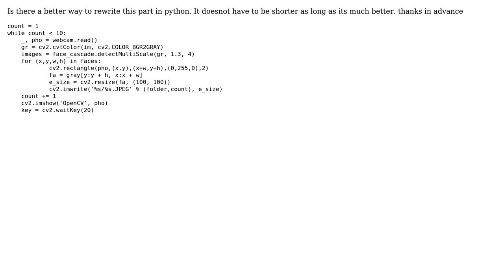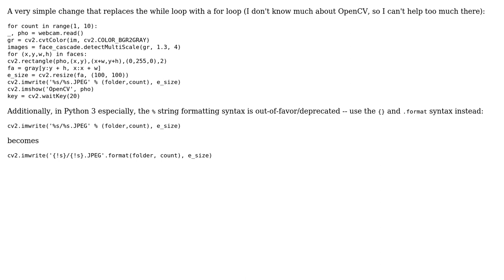Saving images using Opencv in python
With thanks & praise to God, and with thanks to the many people who have made this project possible! You are responsible for your own actions.